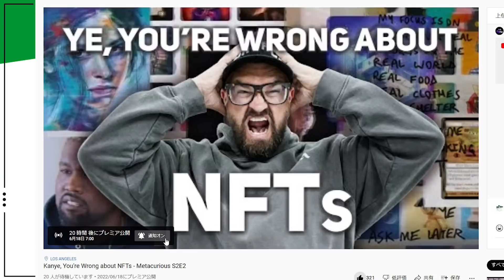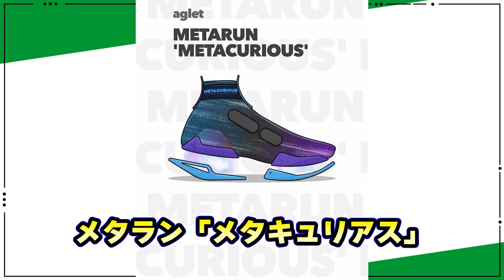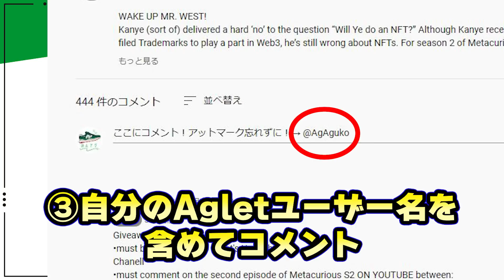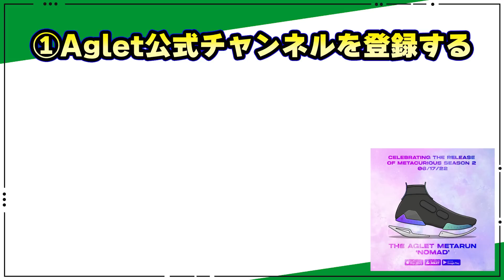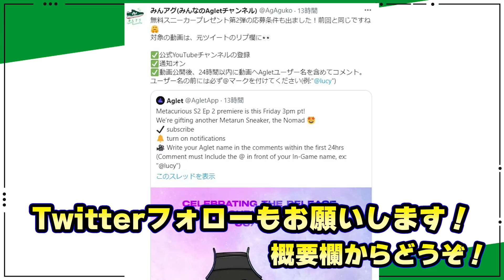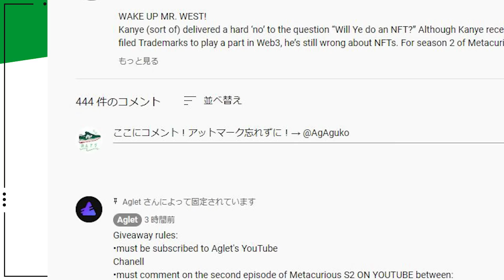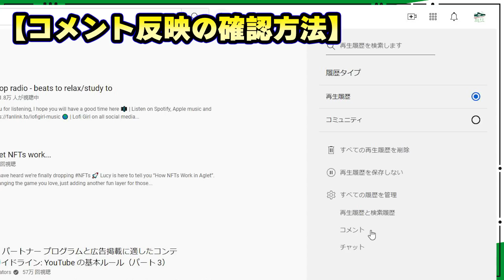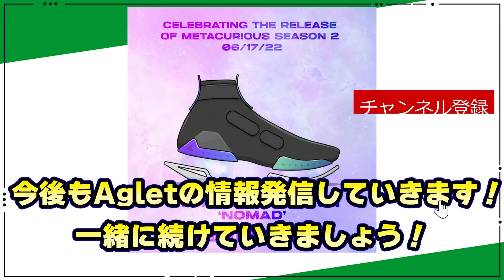【Aglet】メタランシリーズ入手方法！コメント確認手順＆間違いやすいポイント【アグレット】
Aglet公式から無料スニーカーがもらえる太っ腹企画～👟💚
Aglet公式チャンネルを登録して、メタキュリアス2の動画にコメントするだけ！応募の注意点もあるので確認しておいてくださいね！

メタランシリーズ：Aglet Metarun Collection
第1弾：メタキュリアス / Metacurious
第2弾：ノーマッド / Nomad

0:00 オープニング
0:49 メラタンスニーカー企画
2:03 無料スニーカー応募方法
5:53 コメント反映の確認方法

・週間スケジュールなど最新情報はこちら

・6月の予定はこちら

1KKEXS
VNM8NX
2QHK50

🎵使用BGM、効果音
・Good Times